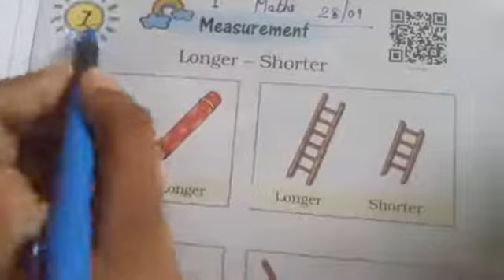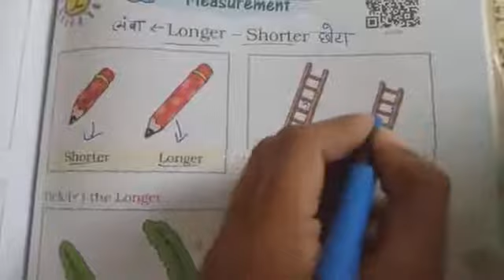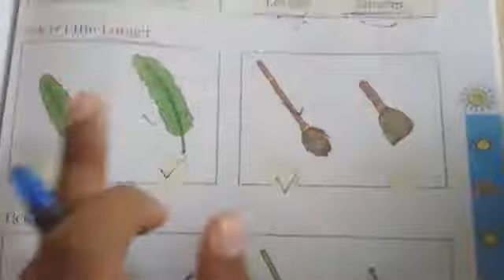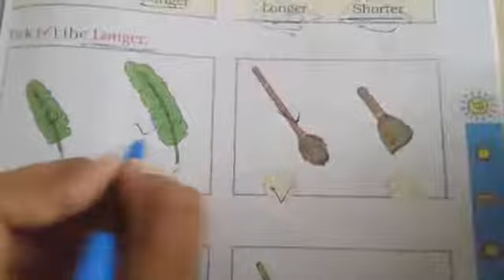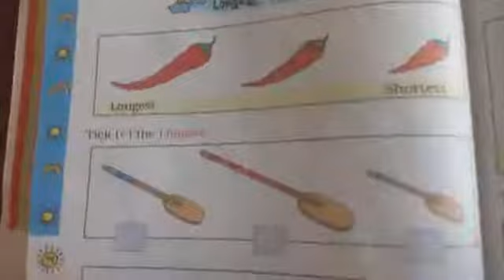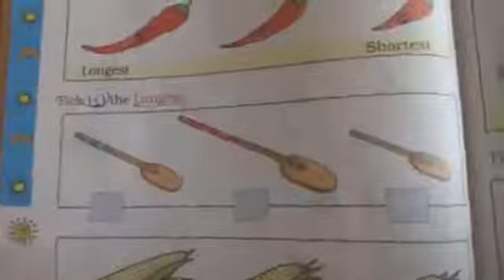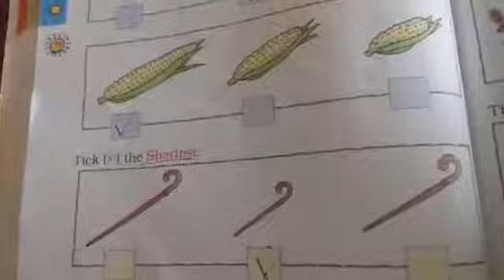1st Maths (28/09/21)